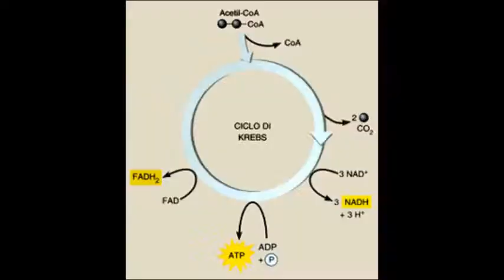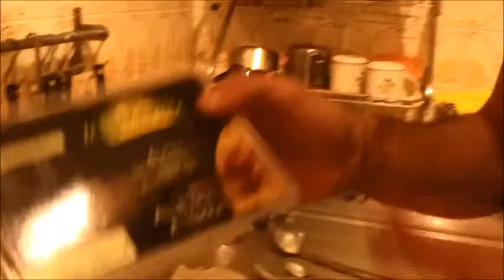In cucina con l'Ing Rubino - Crêpes con la Nutella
E' tornato l'Ing. Rubino con le sue fantastiche ricette! Oggi fa freddo... quale modo migliore per riscaldarsi di preparare delle deliziose crêpes alla Nutella?